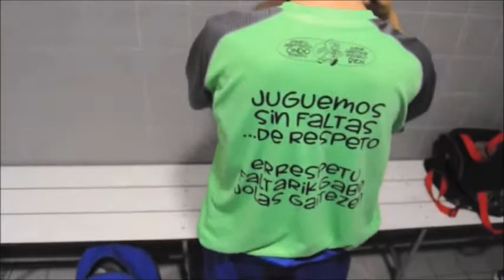ARBITRAJE PARTICIPATIVO 🆕 JDN/NKJ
🗨️ "Como padre, apoyo y respaldo el nuevo papel de nuestros hijos/as"
🗨️ "Como madre, fomento los valores y el respeto tanto dentro como fuera del campo"
👍🏽 Las familias, parte fundamental de un proyecto que debemos impulsar entre todos/as